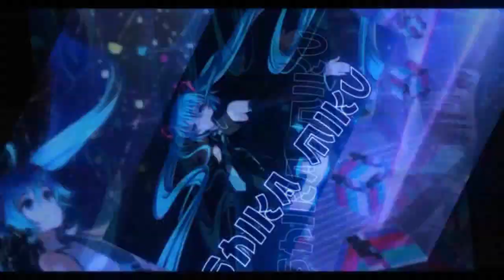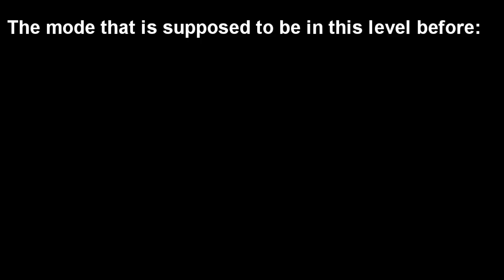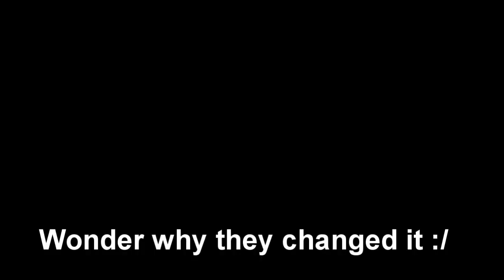Chase Mode Story Replaced? Old White? Replaying 2nd Ann. Ch 3 【Garena Speed Drifters】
we have an English name for Byron's father, and his name is...Old White???
Nani???

And the chase mode part i remember playing the first time was replaced, also replaced in qq version too.